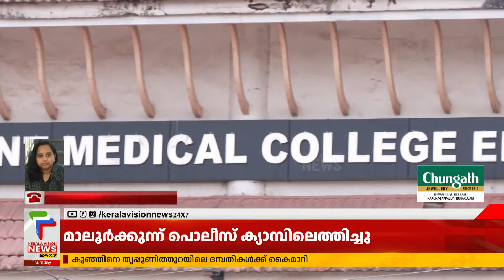കളശ്ശേരിയിലെ അനധികൃത ദത്ത്‌; കുഞ്ഞിനെ തൃപ്പൂണിത്തുറ ദമ്പതികൾക്ക് കൈമാറി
About COA